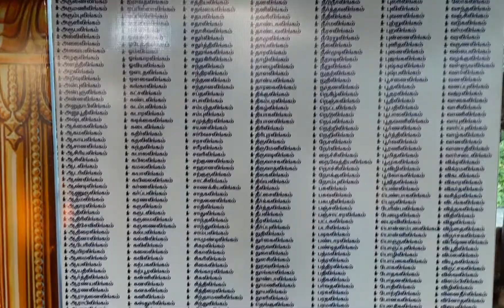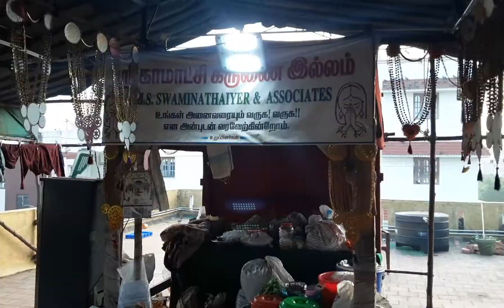16/12/2021 கணபதி மந்திரம் லோக ஷேமம் அனைத்து மத மக்கள் ஒமேக்ரான் கொராணா விடுதலை பெறவும் மந்திரம்